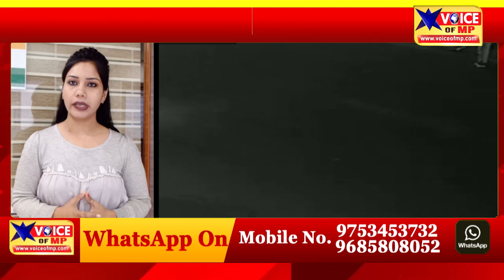VIDEO_NEWS: दुम दबाकर भागे चोर, एक्टिवा का ताला तोड़ा, गाड़ी मालिक को देखा तो छोड़कर भागा